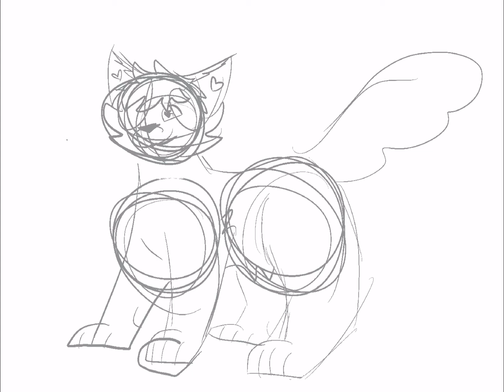yoyocrunch speedpaint 🤩🦧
PLSPLSPLSPLSP NOT ME ACTUAL MAKING A SPEEDPAINT OF THIS CAT-
(it’s a joke oc I made with my friend 😭)